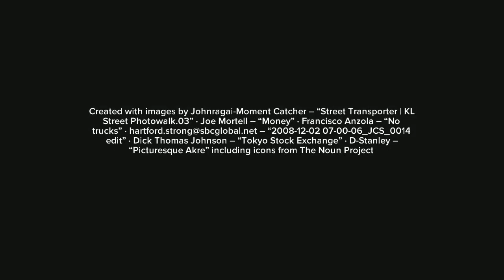Peacebuilding Expenditure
Violence cost the global economy $14.3 trillion in 2016 - but what do we spend on peacebuilding?